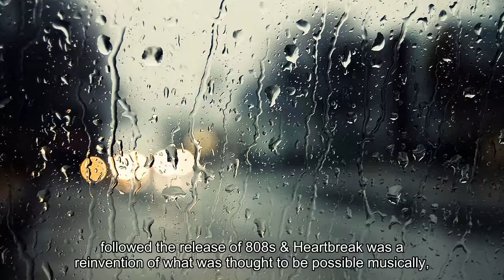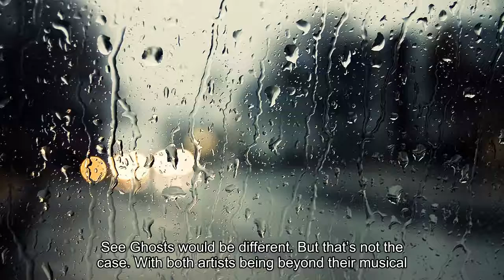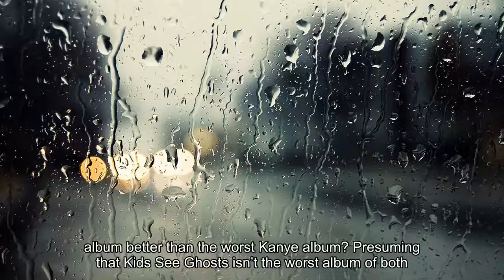Kanye West & Kid Cudi 'Kids See Ghosts': 3 Burning Questions Before the Album is Released Tonight